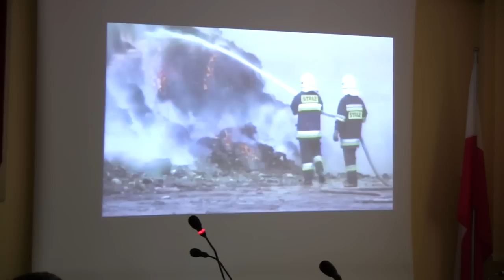Czysta Nekla - spotkanie z radnymi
Temat filmu: Czysta Nekla - spotkanie z radnymi